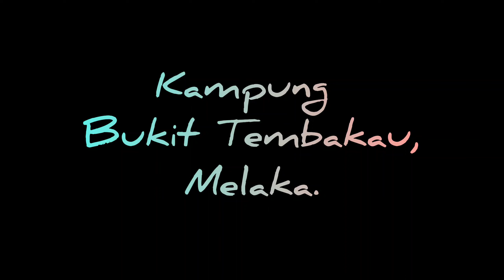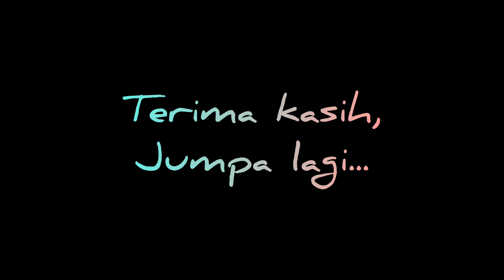Kampung Bukit Tembakau, Melaka. (5/10/2023)